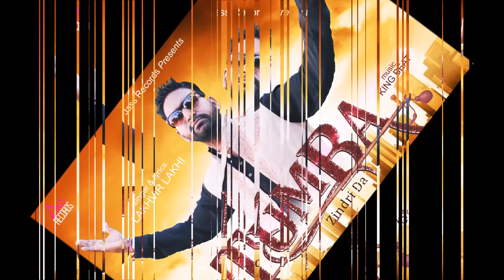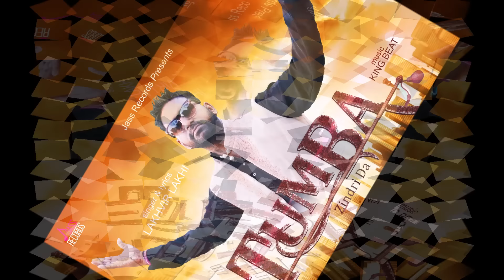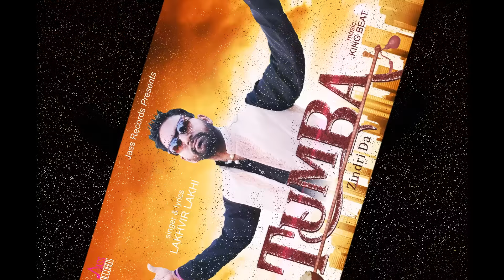Tumba | Official Audio | Lakhvir Lakhi | Songs 2018 | Jass Records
Title | Tumba
Singer | Lakhvir Lakhi
Lyrics | Lakhvir Lakhi
Music | King Beat

Uninor Mobile subscribers sms UT 10358039  to 52211 or sms ACT UT (10358039) to
543215